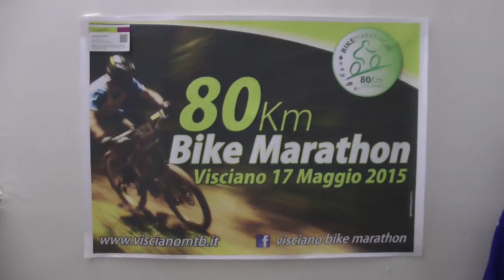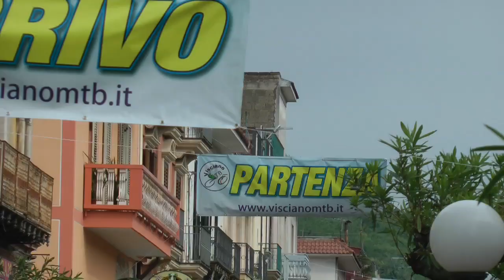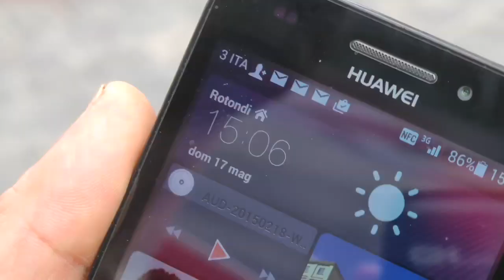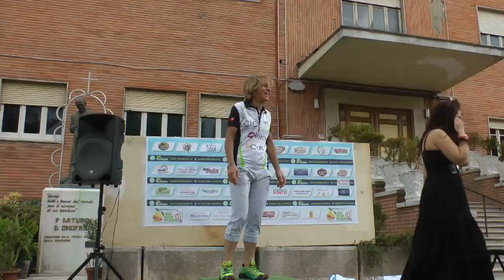marathon visciano 2015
Domenica 15 maggio in 220 si sono presentati alla prima Visciano Bike Marathon gara estrema da 80 km e 2893 metri di dislivello, valevole quale 6° tappa del Giro della Campania Off-road. Per il percorso Marathon si assegnavano i titoli di Campione Regionale